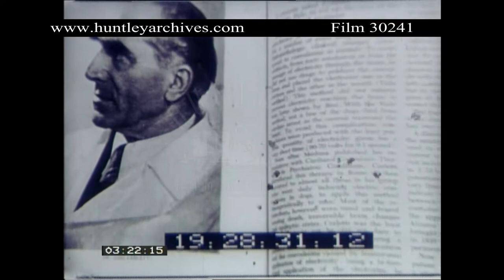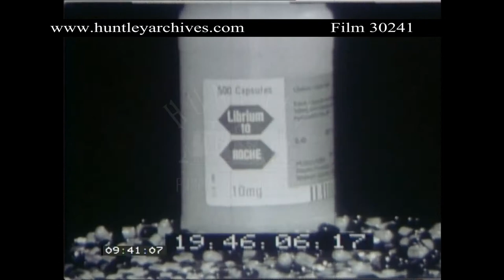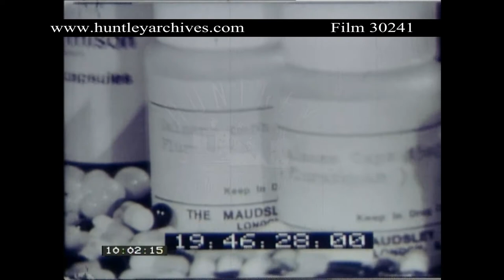Electro-Shock Treatment, 1980's. Archive film 30241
Surgery and shock treatment for schizophrenia 1980's
Burnt-in time-code throughout black and white section
B/W doctor in mask in a operating room looking down.  Hands in rubber gloves fiddle with medical equipment. More shots of doctors and nurses with masks on in hospital gear. Chimpanzees on artificial tree stands. They walk around on their knuckles.  A doctor writes and does paperwork at his table in a living room.  He takes up an instrument and works it. Close up of a little hand turning up and then down in the tip of the instrument.
Institute of Psychiatry.  Man in suit talks at his desk.  Rostrum shots of an open book, one side with a picture on it.  A girl on a gurney, the nurse puts a soft cloth in her mouth and she has earphones on her ears.  Inducing seizures? Shock treatment for schizophrenia The girl has a seizure, thrashing on the bed.  A doctor talks.  Close-up of a needle on the girls arm.  The doctor rubs iodine on the girls arm.  A gas mask is put on the girls mouth and nose.
Consultation with a doctor at his desk.